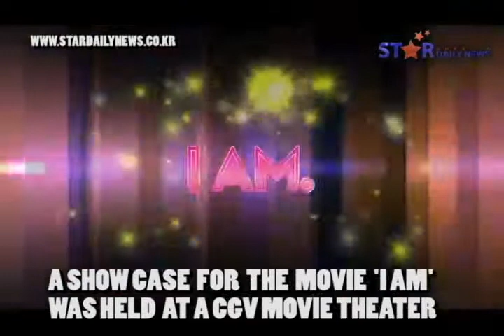STARDAILY HALLYU NEWS(THE 1ST WEEK OF MAY)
Jang Keun Suk leaves SNSD's Yoona on Love Rain
'사랑비'장근석, 윤아에 이별 통보
A showcase for the movie I AM was held at a CGV movie theater
영화 'I AM', CGV서 쇼케이TM 열려
Car accident injures Park Yu-chun
박유천, 교통사고 불구 촬영 강행
G.I. Joe: Retalitaion will be released in June.
이병헌 출연 영화 '지아이조', 6월 개봉

STARDAILY NEWS CHOICE RANDOM RANK TOP 50 KOREAN STARS
1.2AM
2.2PM
3.MBLAQ
4.BIGBANG
5.CN BLUE
6.FT ISLAND
7.SHINEE
8.SUPER JUNIOR
9.U-KISS
10.TVXQ
11.2NE1
12.4MINUTE
13.AFTER SCHOOL
14.BROWN EYED GIRLS
15.F(X)
16.GIRLS DAY
17.MISS A
18.KARA
19.SECRET
20.SISTAR
21.SNSD
22.WONDER GIRLS
23.T-ARA
24.BOA
25.IU
26.JAY PARK
27.RAIN
28.SEVEN
29.BOA
30.LEE HYO RI
31.KIM HYUN JOONG
32.HYUN BIN
33.JANG KEUN SUK
34.KIM BUM
35.LEE MIN HO
36.YOO SEUNG HO
37.SONG JUNG KI
38.JYJ
39.HA JI WON
40.KIM TAE HEE
41.KU HYE SUN
42.PARK MIN YOUNG
43.MUN KEUN YOUNG
44.PARK SHIN HYE
45.SHIN MIN AH
46.SONG HYE KYO
47.YOON EUN HYE
48.SS501
49.INFINITE
50.TEENTOP